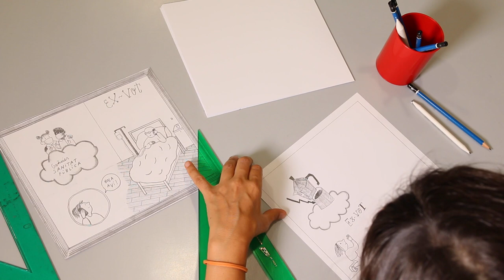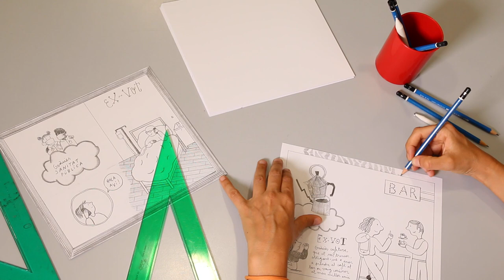22- CLARA TANIT - Museu Etnològic i de Cultures del Món - Parc Montjuïc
23/10 de 11h-19h
Clara-Tanit
Exvots: Dibuixant petits miracles
Vols donar les gràcies a un amic, a la mestra o a la Mare Natura?
Dibuixarem un fet que ens hagi passat darrerament i pel qual ens sentim agraïts: una abraçada quan estaves trista, per tenir tanta paciència, per donar-nos tot el que ens cal. Aprofitant els exvots del museu, petits retaules d'agraïment als sants o a la Verge, pensarem en els esdeveniments que hem viscut i ho explicarem en una sola escena.

museu-etnologic-culturesmon.barcelona

barcelona.cat/barcelonadibuixa